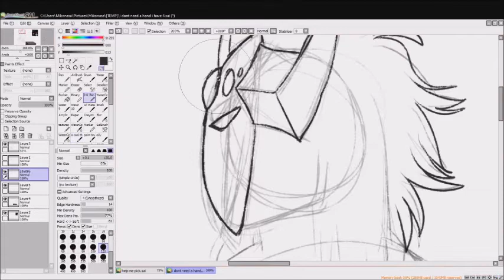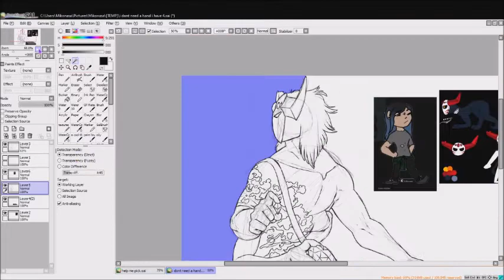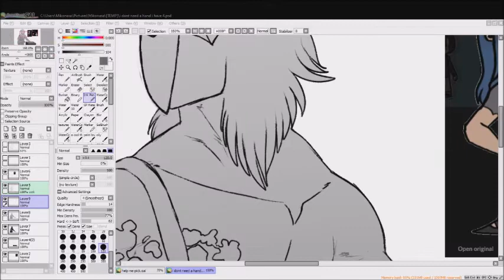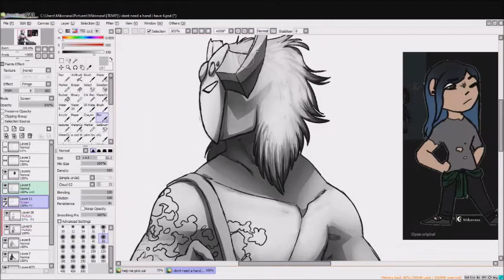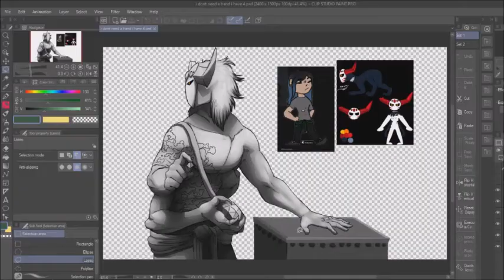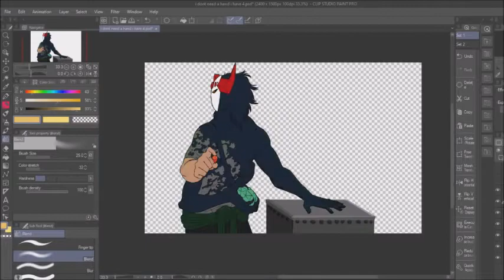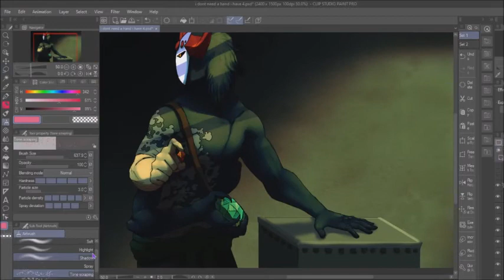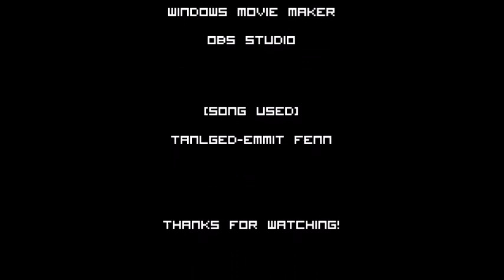SPEEDPAINT i dont need a hand, i have 4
decided to draw Chane! a character given to me by my good friend Caputy, you can find them
go give them looooove
[SONGS]
tangled-Emmit Fenn
art by me! where else to find me